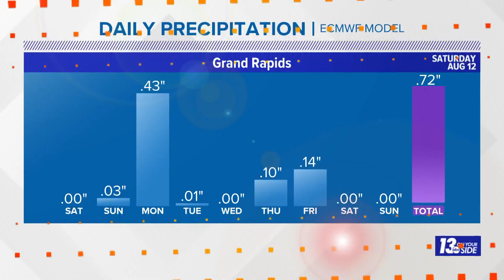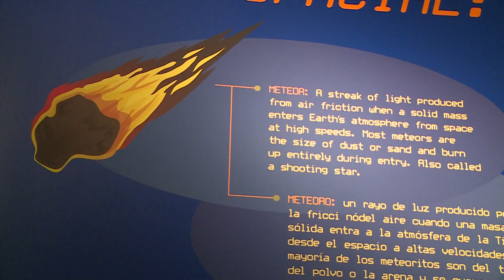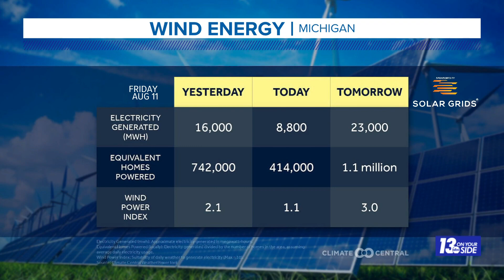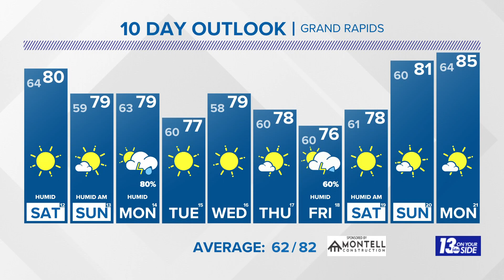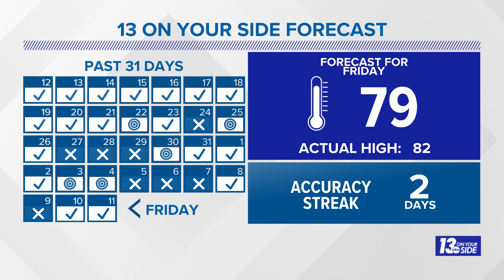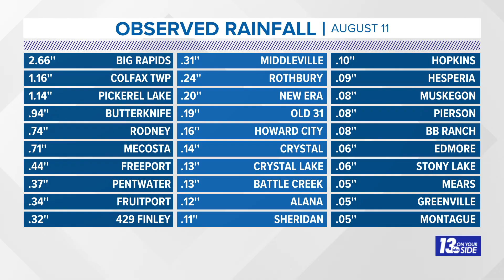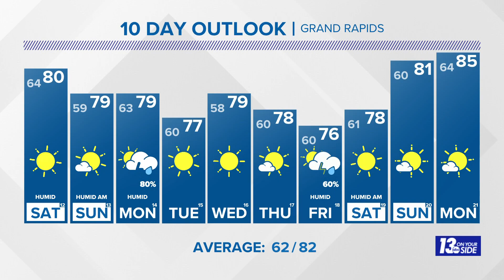5/6 pm Weather Forecast - Grand Rapids, MI - Friday, August 11, 2023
Plenty of weekend sunshine, seasonable temperatures with dropping humidity Sunday afternoon.